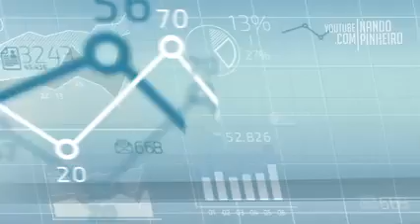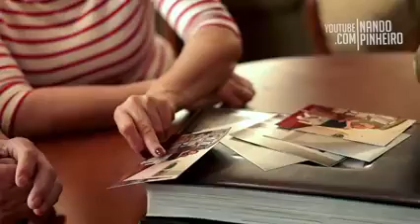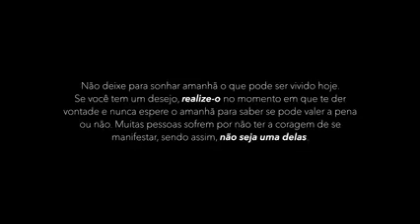Exclusivo : Uma mensagem de Deus Pra você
Mensagens de Deus - Mensagens 10

4 coisas que Deus diz para você hoje - Bíblia
Mensagens bíblicas para hoje! Inspirações para viver melhor.
O que Jesus tem para mim hoje? - Respostas Bíblicas